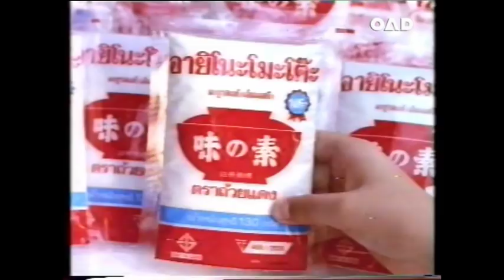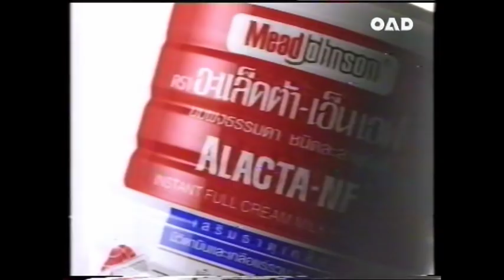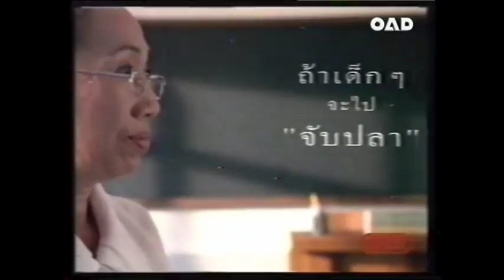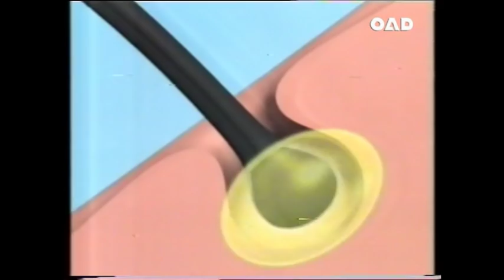พลนิกรกิมหงวน 38 วันสงกรานต์ ๓ โฆษณา